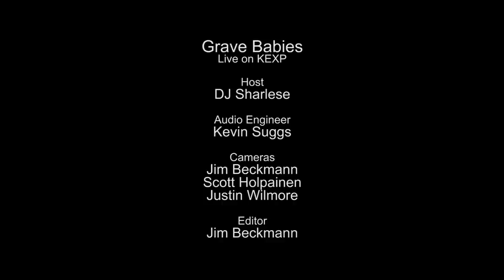Grave Babies - Full Performance (Live on KEXP)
presents Grave Babies performing live in the KEXP studio. Recorded August 27, 2015.

Songs:
Eternal On & On
Beautiful Lie
Something Awful
War

Host: Sharlese
Audio Engineer: Kevin Suggs
Cameras: Jim Beckmann, Scott Holpainen & Justin Wilmore
Editor: Jim Beckmann